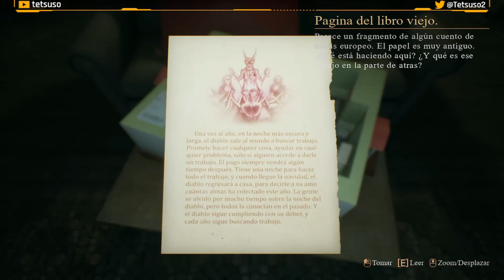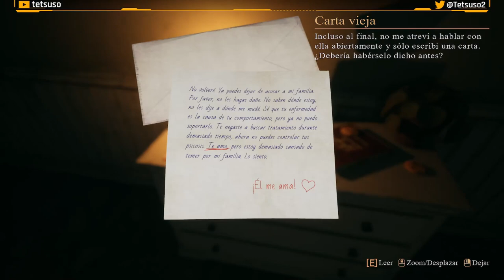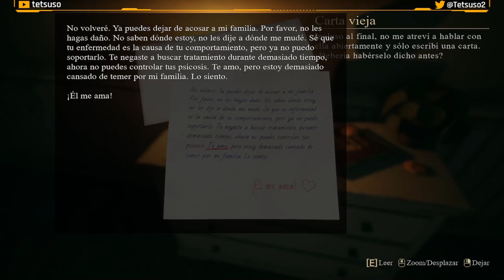Crimson Snow - Gameplay en Español - Walkthrough - Solución - Terror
Ibas a celebrar esta festividad con tu novia, Joyce, pero una agradable velada fue interrumpida por un invitado no esperado, y ahora tienes que hacer todo lo posible para sobrevivir esta Navidad.

Gameplay de "Crimson Snow".
Juego de aventuras desarrollado por Steppe Hare Studio y publicado en 2023.